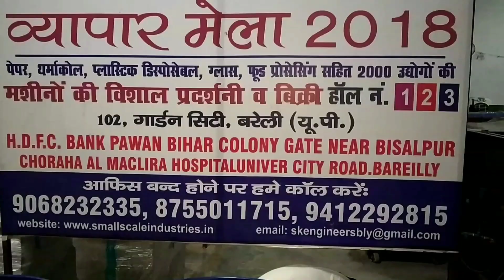इस मशीन से कमाओ रोजाना ₹4000. Start this masala business from home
इस मशीन से कमाओ रोजाना ₹4000 . Start masala udhyog. Spice business is a profitable business. Start this business with low investment. You can start this business from home. Earn huge money from this spices business. This is a daily use item. Purchase this low cost machine for your business. This is a demandable business. Best business for beginners. Company will provide full support. Raw material available everywhere. This business is popular in ladies. Business for ladies. Start and earn money.

For detail and machine enquiry call

Customer care 24×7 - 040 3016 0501

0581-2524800